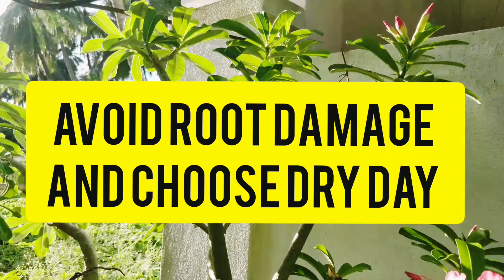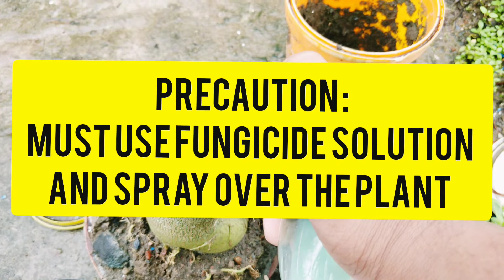ADENIUM CARE TO PREVENT FROM ROOT ROT IN RAINY SEASON IN [TELUGU]&COMMON BEGINNER MISTAKES BEGINNERS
Rainy is most danger season for Adenium plant so we need to prevent our adenium from root rot problem . one single Mistake can lead our adenium death so make sure that you are growing your adenium in right way